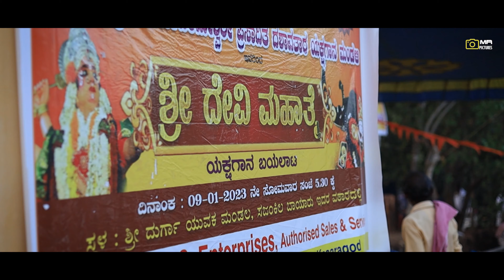ಶ್ರೀ ದೇವಿಮಹಾತ್ಮೆ ಕಟೀಲು 2ನೇ ಮೇಳ | ದುರ್ಗಾ ಯುವಕ ಮಂಡಲ ಸಜಂಕಿಲ ಸರ್ಕುತ್ತಿ | ಶ್ರೀ ದೇವಿ ಸೇವಾ ಸಮಿತಿ ಬಾಯರು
ಶ್ರೀ ಮಹಾ ವಿಷ್ಣು  ದೇವಸ್ಥಾನ ದೇಲಂತೊಟ್ಟು ಬಜೆ, ಹೇರೂರು  ಬ್ರಹ್ಮಕಲಶ | ನೃತ್ಯ ಸಂಭ್ರಮ |ನಟ್ಯ ವಿದ್ಯಾ ನಿಲಯ. ಕುಂಬಲೆ